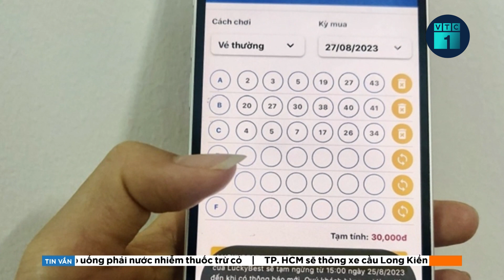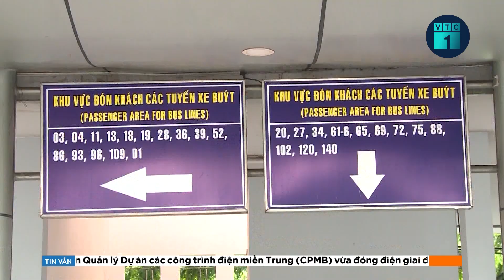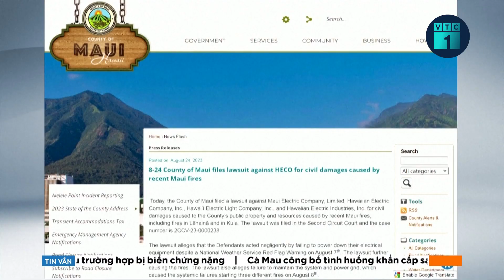Bản tin chiều 26/8: Mua vé số qua Internet là không hợp pháp, có thể bị lừa đảo | VTC1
VTC1 | Bản tin chiều 26/8: Mua vé số qua Internet là không hợp pháp, có thể bị lừa đảo.
Bộ Tài chính nêu rõ vé số qua mạng Internet hoặc vé số nước ngoài phát hành qua các trang web, ứng dụng không đúng quy định, có thể bị lừa đảo.